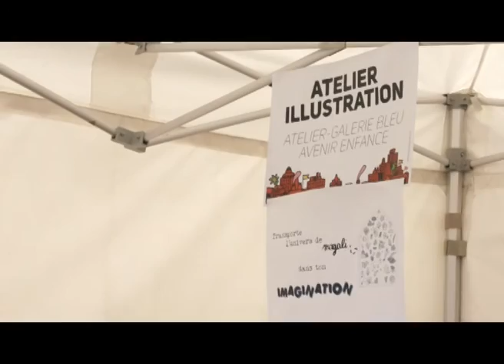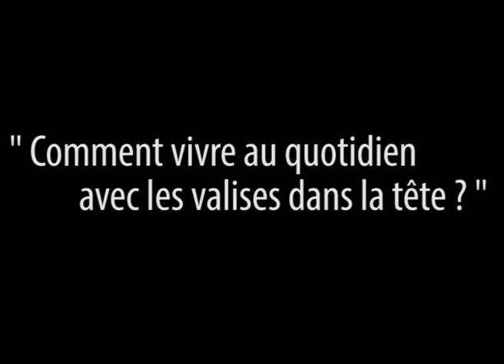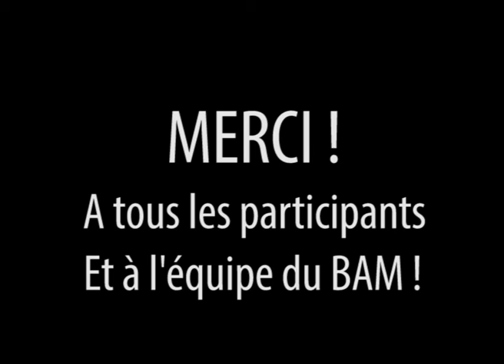BAM 2016, Atelier Stop-Motion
Atelier stop motion mené par Avenir Enfance lors de l'édition 2016 du festival Bienvenue à Moulins. Les participants ont interprété leur vision du relogement, de la vie quotidienne avec le départ en tête.